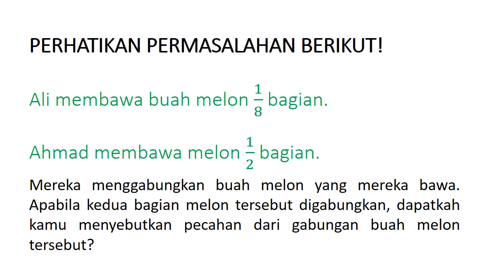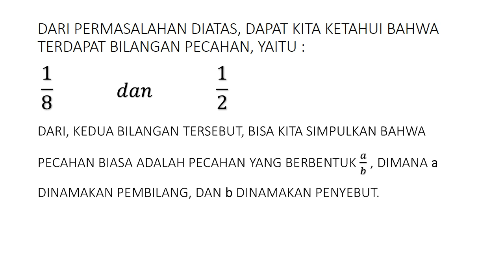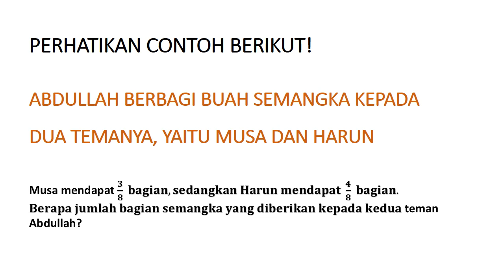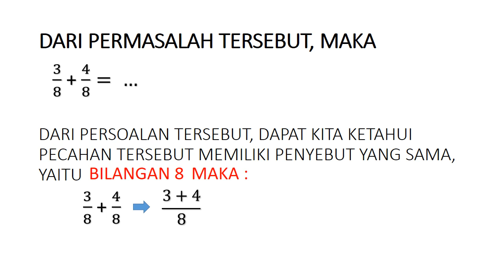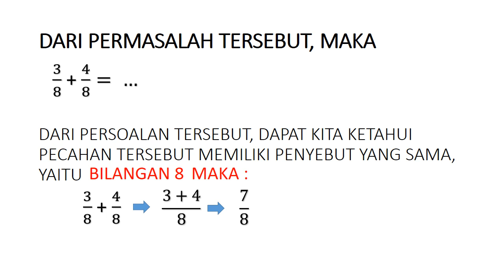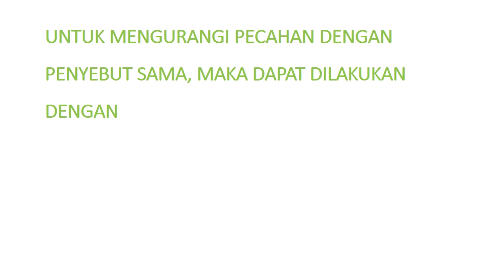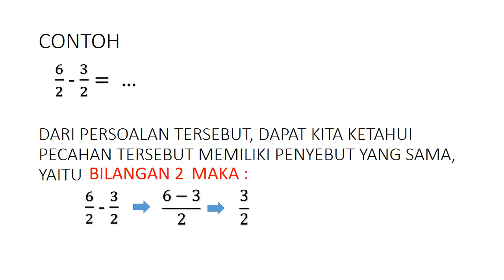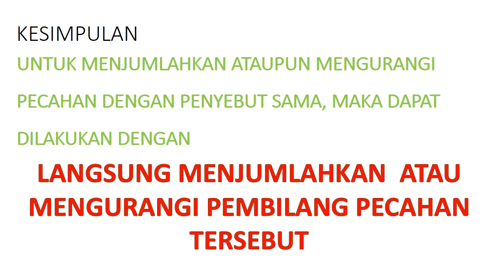Mata Pelajaran Matematika Kelas 5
Mata Pelajaran Matematika Kelas 5 - Materi Operasi Hitung Pecahan_Pertemuan Pertama